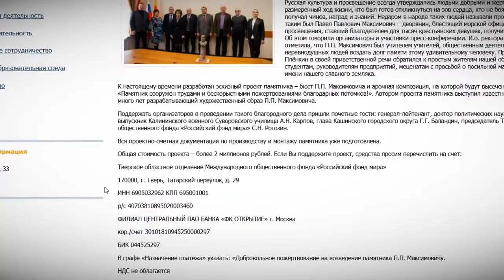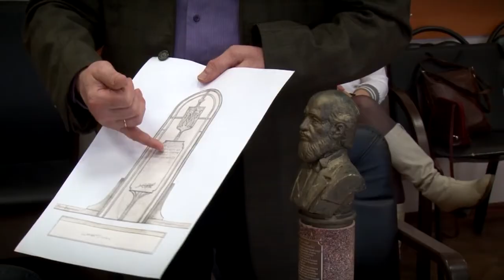В Твери установят новый памятник